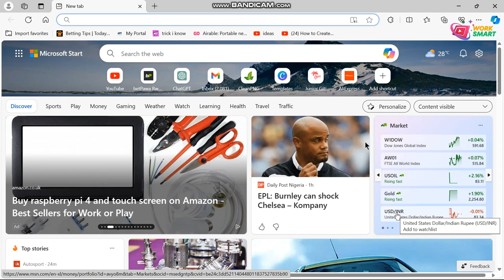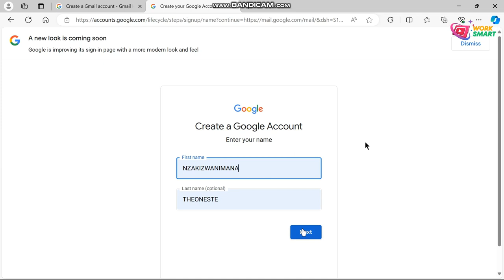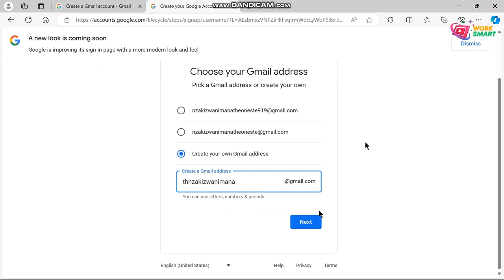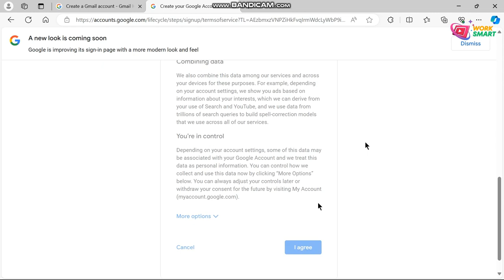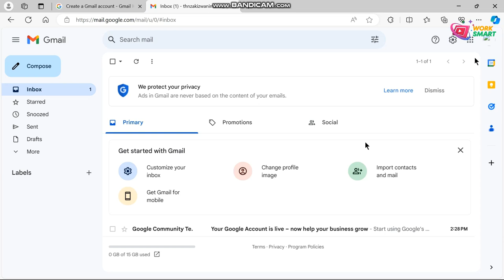Nigute wakora email ya youtube channel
Dore uko wakora  email mugihe wifuza kuyikoresha ufungura youtube channel muri 2024

Murakoze

DOGITERI NSABI
SEBURIKOKO
GATARINA FILM NYARWANDA
ISHYANO SERIES
MY HEART
UMUTURANYI S6Ep29
NYAXO COMEDY